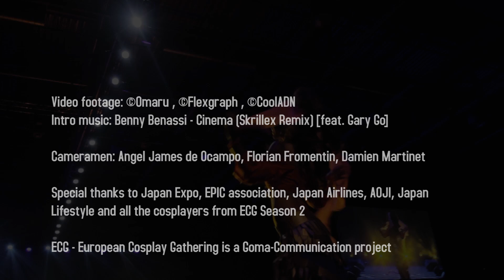ECG Season 2 Finals - Denmark Solo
Elfquest

The ECG season 2 Finals took place at Japan Expo/Comic Con' Paris on Saturday July 7, 2012.

Special thanks again to our partners : Japan Airlines, Aoji and Japan Lifestyle